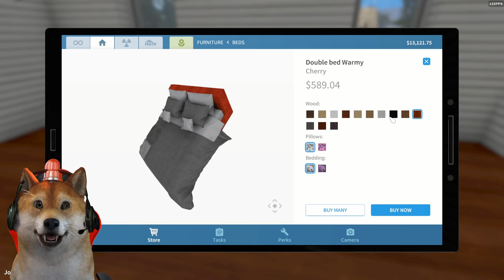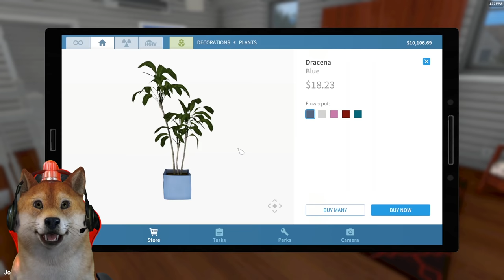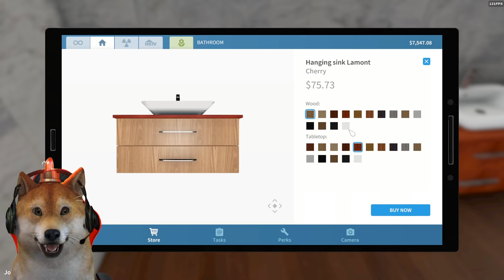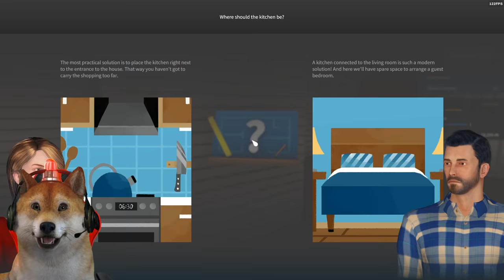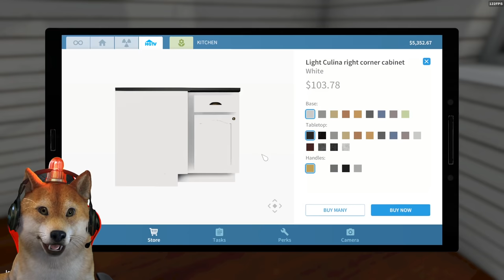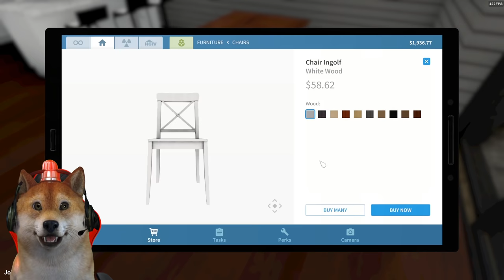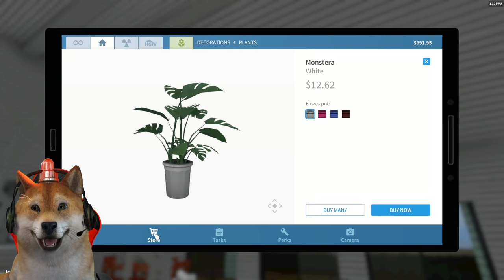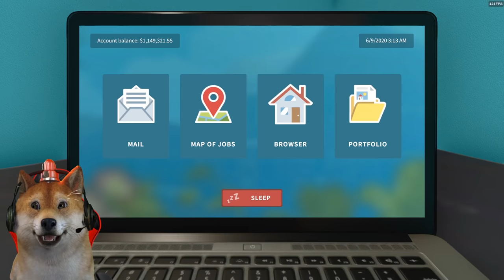Renovasi Rumah Terakhir Malah Angker!!! - House Flipper Indonesia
hari ini ini obit mendapat kan job terkahir dari renovasi rumah guys, nah rumah ini udah lama

Semoga Kalian Terhibur Ya Teman-Teman, yang bisa kita lakukan adalah mencoba berusaha yang terbaik.